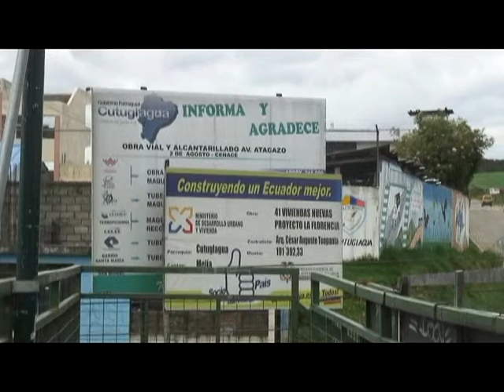EL PRESUPUESTO PARA CUTUGLAGUA ES MUY BAJO LAS OBRAS GIGANTESCAS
EL PRESUPUESTO DE LA MUNICIPALIDAD PARA CUTUGLAGUA ES MUY BAJO , LAS OBRAS A REALIZARSE EN LA PARROQUIA  SON GIGANTESCAS.